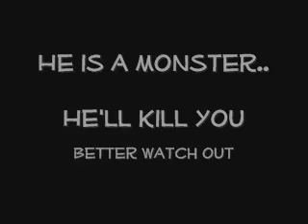Genki is a monster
I'll have no pointy-ear outscoring me!